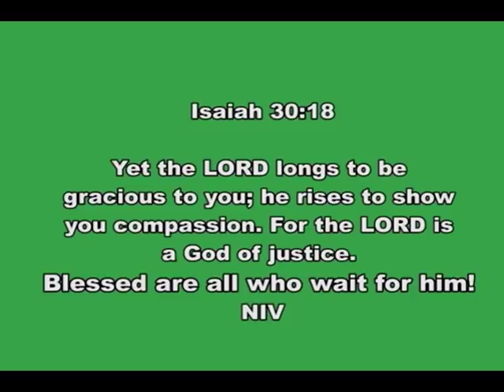48 (Forty eight) Year old woman who was not conceiving is blessed with triplets.